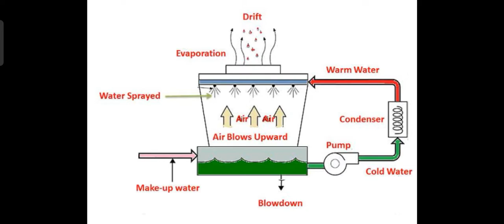Cooling Tower COC, Evaporation loss, Blowdown calculation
BOE & BEE preparation for Exam